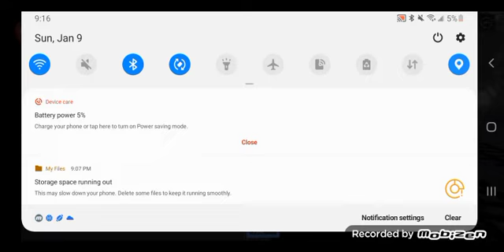The flying Kipper (Part 1) For Logan and luiz and manny And Mr Mines Engine And Davi to watch